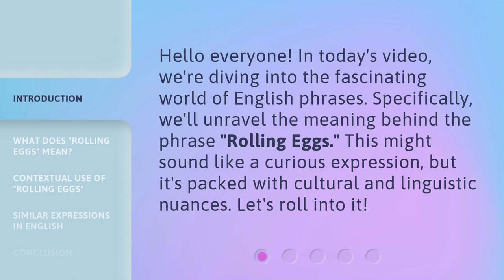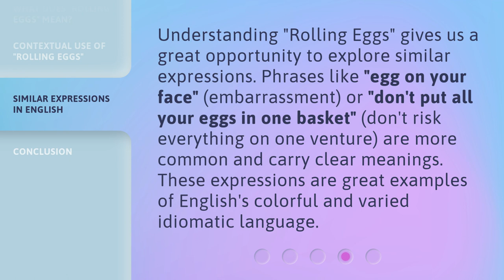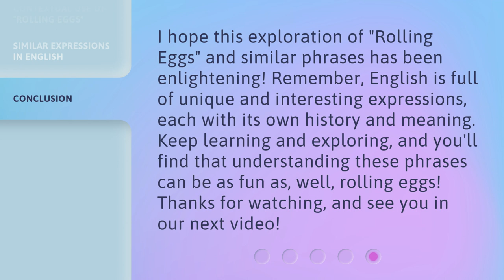Understanding "Rolling Eggs" in English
Cracking the Code: Understanding "Rolling Eggs" in English • Discover the secret behind the peculiar English phrase "Rolling Eggs" and its fascinating origins. Join us as we unravel the mysteries of this quirky expression and explore its cultural significance. Don't miss out on this captivating linguistic journey!

00:00 • Introduction - Understanding "Rolling Eggs" in English
00:30 • What Does "Rolling Eggs" Mean?
01:03 • Contextual Use of "Rolling Eggs"
01:32 • Similar Expressions in English